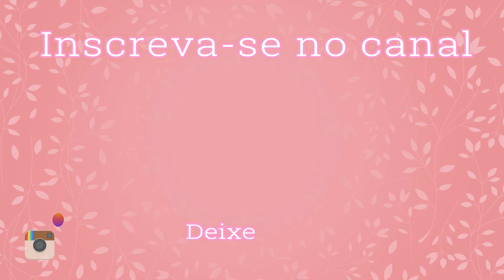7 produtos de cabelo que não fico sem!!! | Dudda Alves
7 produtos de cabelo que não fico sem!!! | Dudda Alves

No video de hoje mostro 7 produtinhos que amo e não posso ficar sem!!! Espero que gostem do video!!!

Beijosss!!

Dudda Alves